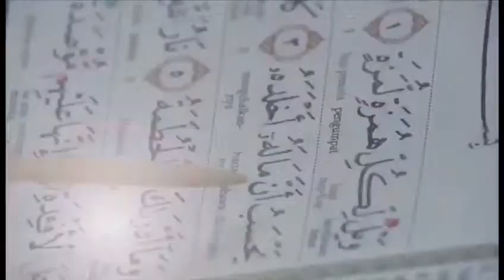Sabah World Quran Hour MBR PV 3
Sabah World

Satu Jam Bersama Al-Quran

7 Jun 2018 / 22 Ramadhan 1439H